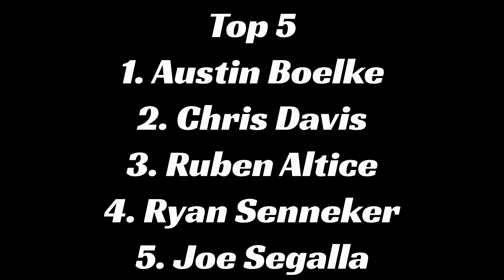Bootleg Racing League Street Stock Series Season 24 Week 2 @ The Bullring